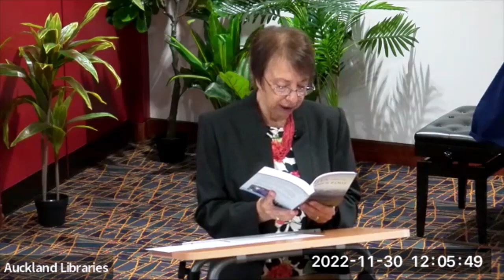Heritage Talks: An Italian in New Zealand with Wilma Giordano Laryn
A small Italian family of parents, daughter, and a dog moved to New Zealand in 1996. Here they met adventures and natural disasters while establishing a vineyard and winery.

Join author Wilma Giordano Laryn as she discusses her memoir which features a large and entertaining cast of characters, humans, and animals whose intertwining stories are told with freshness, nuance, vivid imagery, introspection, and a sense of humour.

This talk was presented at the Central City Library on 30 November 2022.